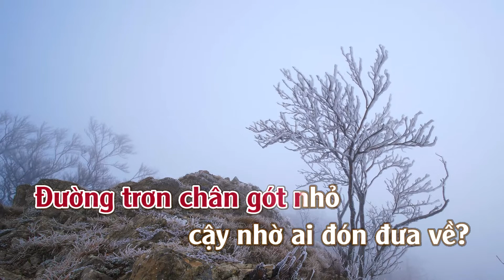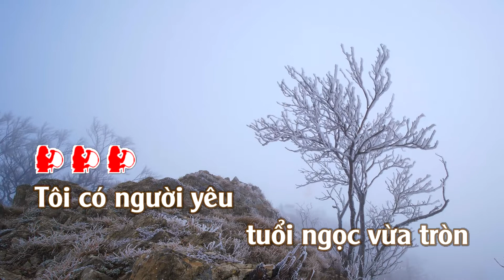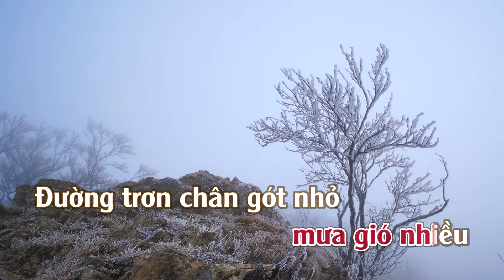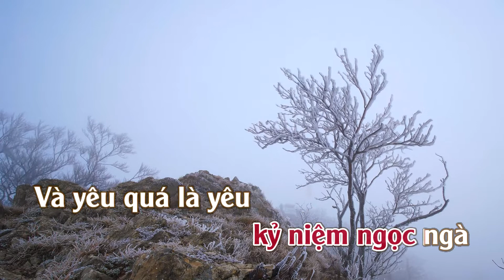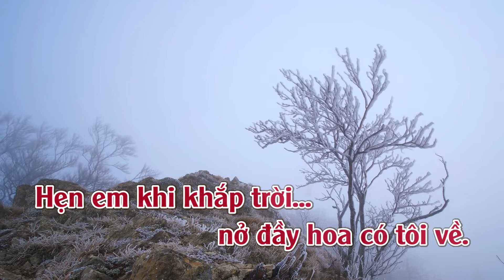Karaoke Lính Xa Nhà - Tone Nữ Thấp | TAS BEAT